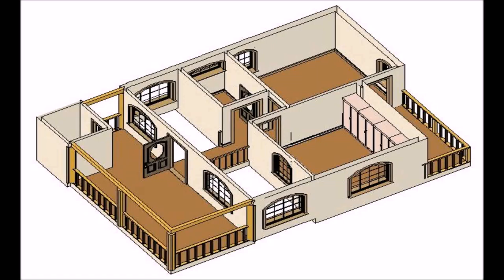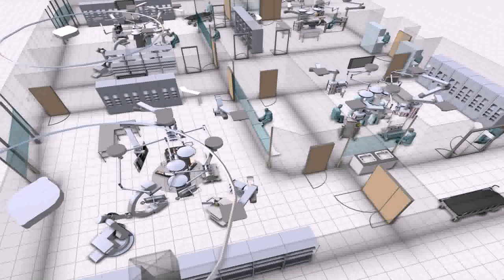Home Layout Design In Indian (see description) (see description)